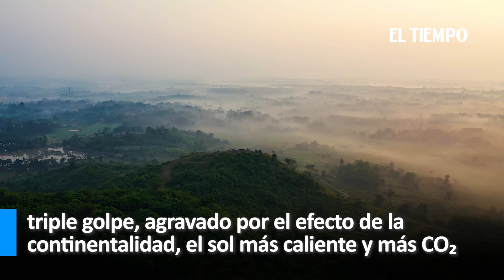Científicos determinan cuándo ocurrirá una 'extinción masiva' en la Tierra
Las investigaciones arrojan cómo será el 'nuevo' planeta, transformado por los efectos de la contaminación.